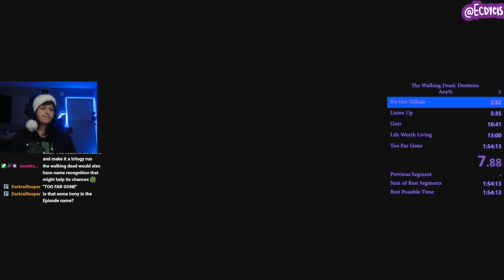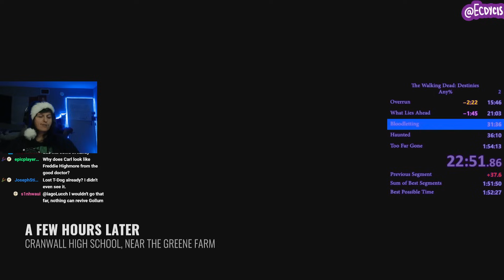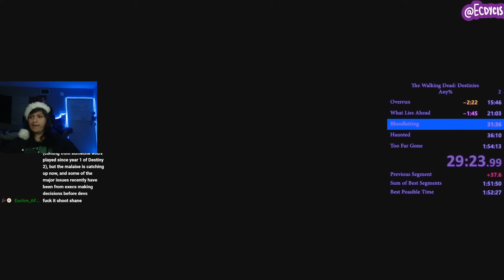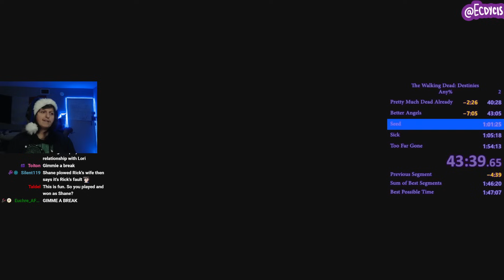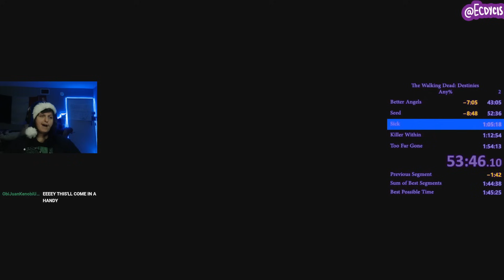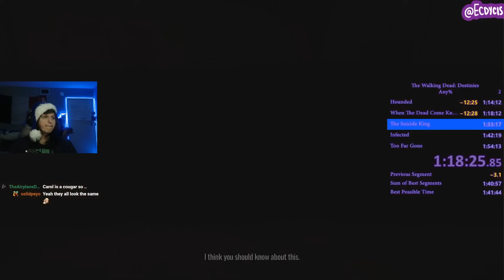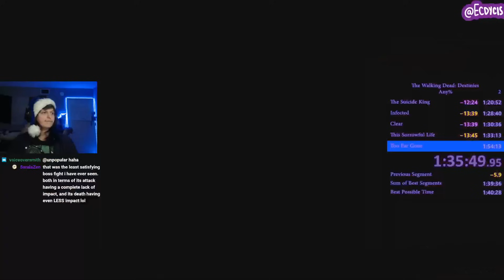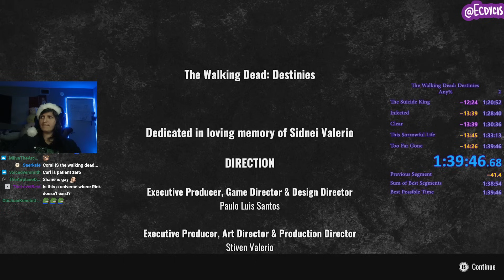I Spent $45 to Get the Speedrun World Record in The Walking Dead: Destinies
This is the latest in Gollum/Kong gaming as we see a new terrible release from Game Mill. From the creators of Cobra Kai the game comes The Walking Dead Destinies. We can duplicate experience incredibly easy and most of the mechanics in this game are easily bypassed in this speedrun.

Final time was 1:39:46